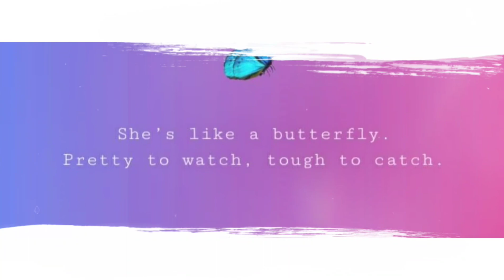Weng & Sofia @ WHIMSYLAND Arcade || Hk stories